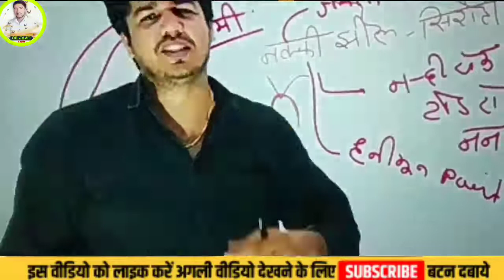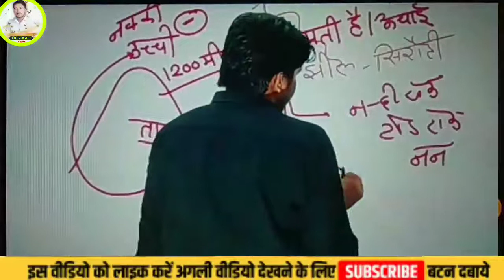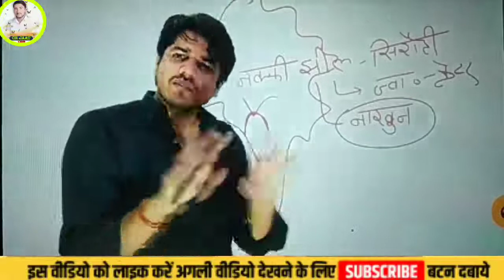Subash Charan sir ||motivation with fun